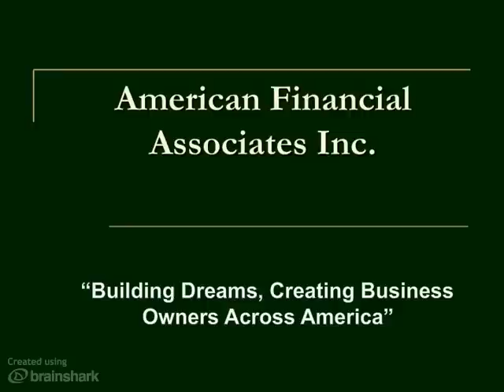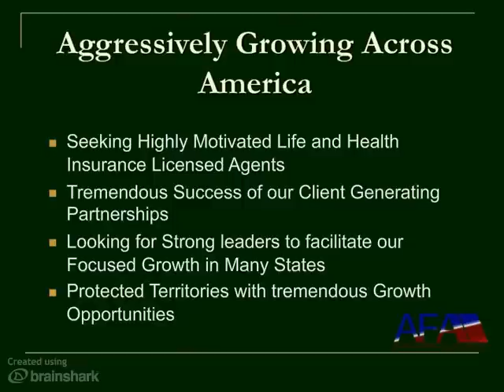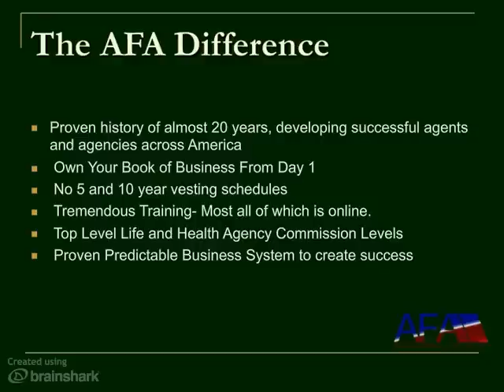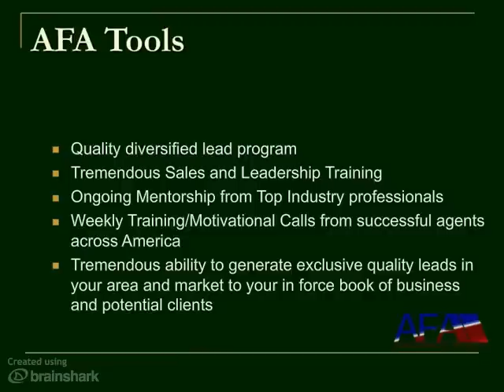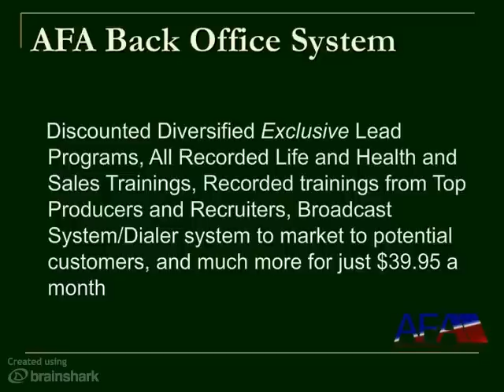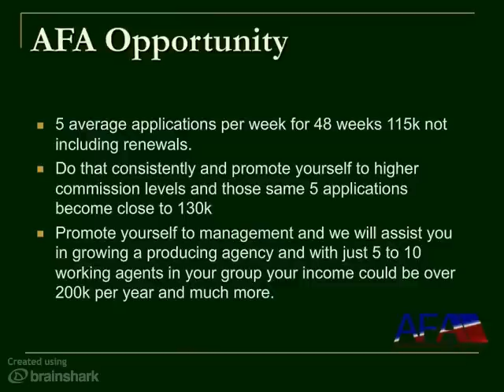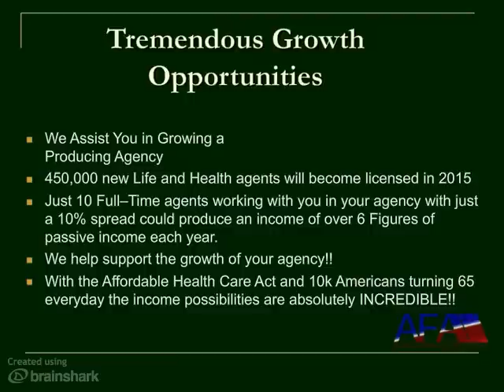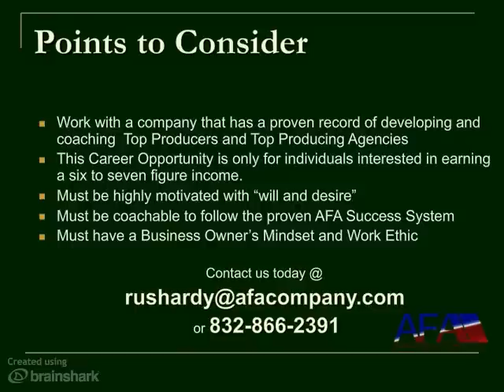Final Expense, Life Insurance, Health Insurance, Annuities - Russell S. Hardy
Final Expense, Life Insurance, Health Insurance, Annuities - Russell S. Hardy - Tons of Leads - **New Video**-- Life Insurance-Health Insurance-Final Expense-Critical Illness-Dental-Annuities-Medicare Supplements, and more!! Great Opportunity
*Higher Contracts*Lower Lead Cost*You Own The Business*You Own the Leads (not resold to another agent)* All lead Types -(Direct Mail, Tele-Marketed, Internet, Dialer)* Did I mention YOU OWN THE LEAD!! Listen to short video!! We help you build a National Agency!! CALL TODAY!! CAREER OPPORTUNITIES!! Record Breaking year- Because of the Success of our Agents.